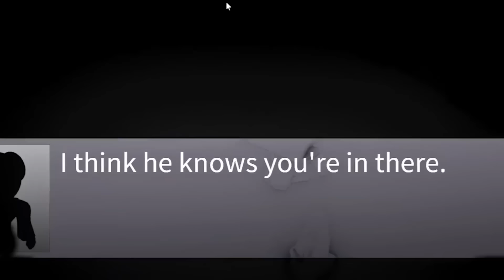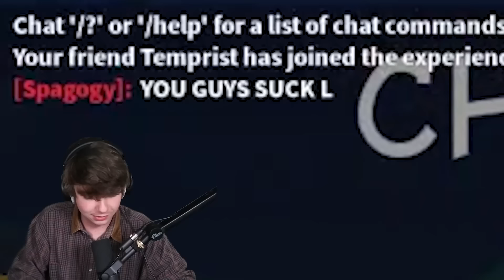Every Time We Played Rainbow Friends! (with friends!)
KreekCraft and Karl Jacobs play every single Rainbow Friends game on Roblox!